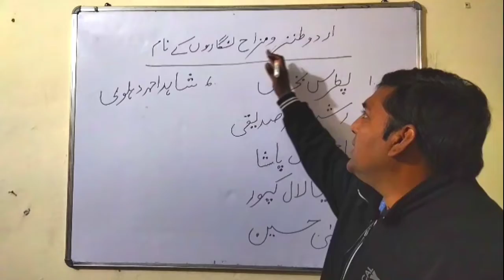Urdu Tanz aur mazah Nigaron ke naam